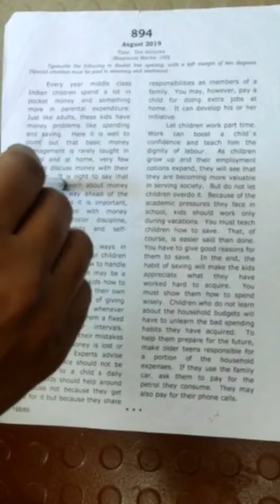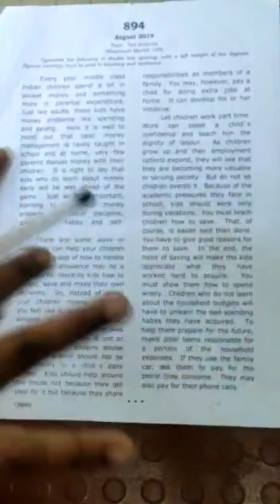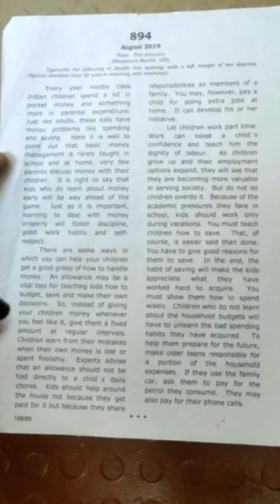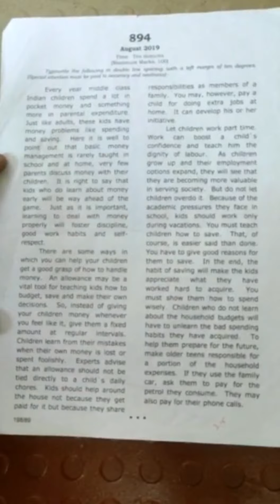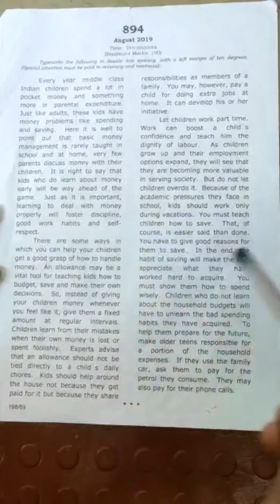HOW TO REDUCE MISTAKES IN SPEED (TYPEWRITEING EXAM)